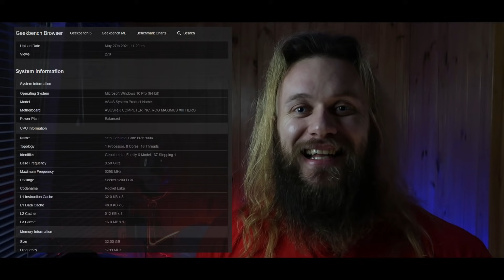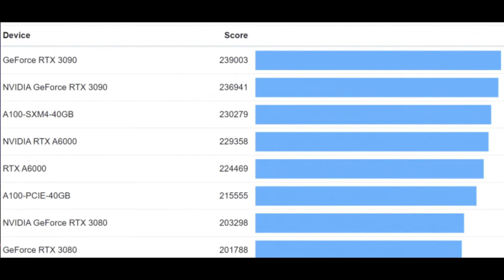RTX 3080 ti выносит в одну калитку RTX 3090. Теперь она флагман?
Вот и всё, по данным проверки видеокарта RTX 3080 ti от Nvidia выносит в одну калитку GeForce RTX 3090.
Теперь новинка станет флагманом в индустрии видеокарт?!

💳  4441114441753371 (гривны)